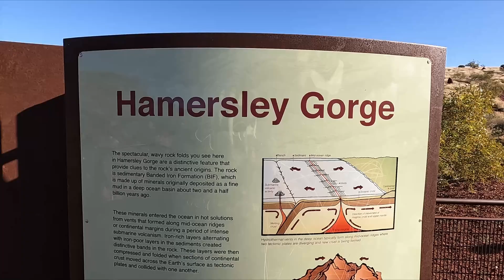Day 2 in Karijini National Park - Handrail Pool & Spa Pool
Welcome back to day 2 in Karijini National Park! In this episode we're checking out Handrail Pool which is set within Weano Gorge and then we head off to Hamersley Gorge to wash away the day in Spa Pool.

Both of these places where an absolute blast with Handrail Pool definitely being the more adventurous trail compared to Spa Pool.

The colours in this area are just something else.

Hope you enjoy and thanks for joining us!